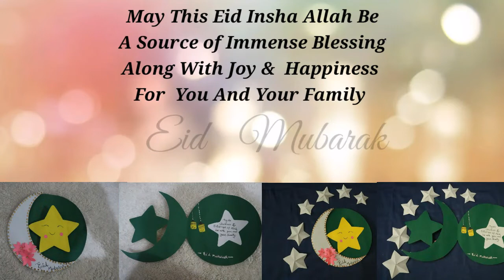Eid Special Handmade Card.